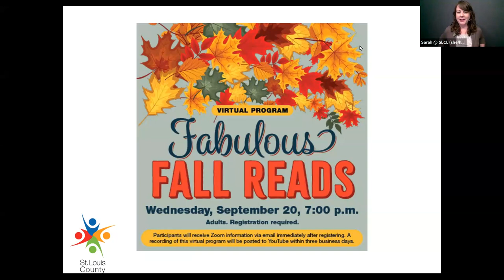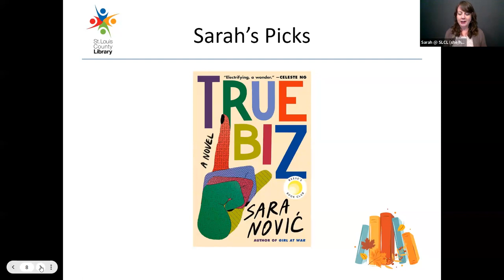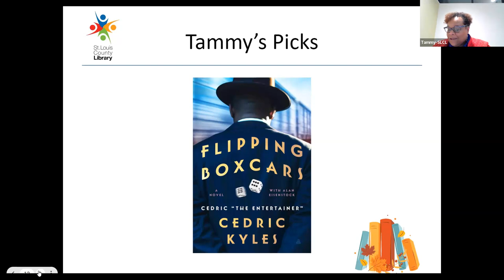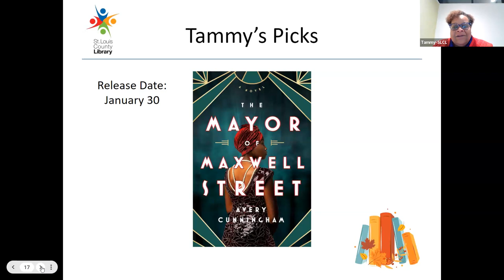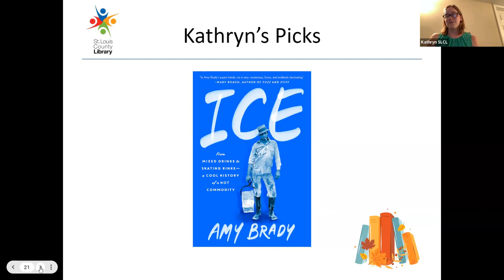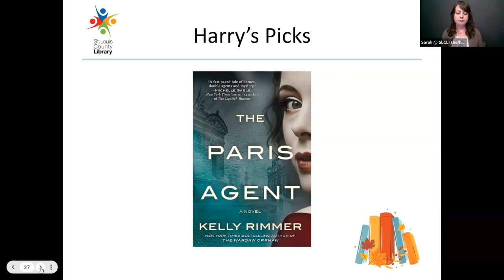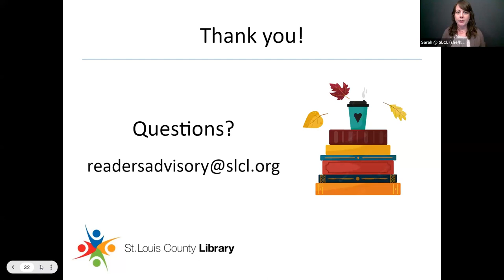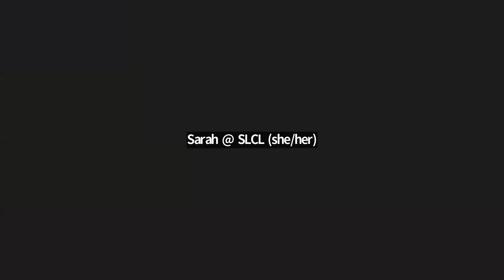Fabulous Fall Reads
Library staff share great books to read this fall.